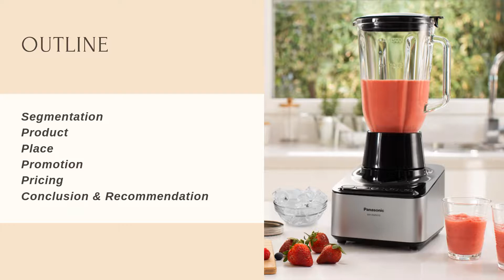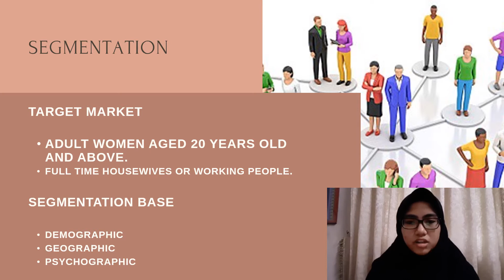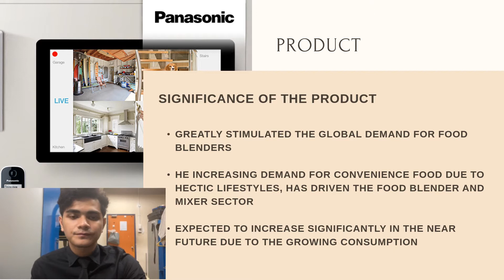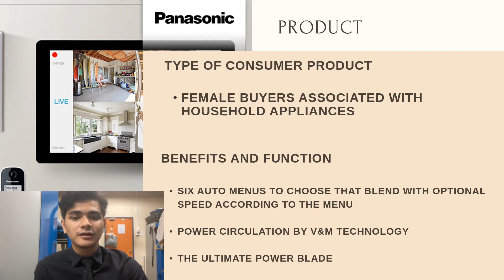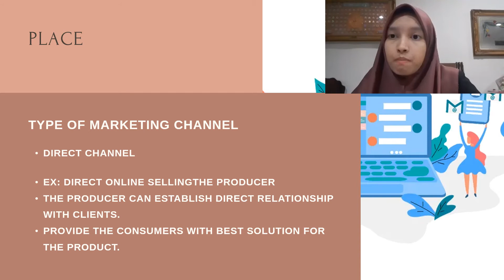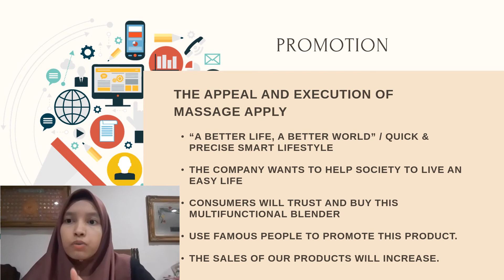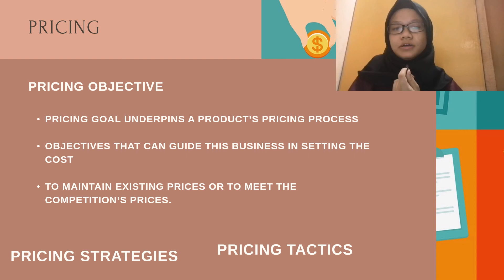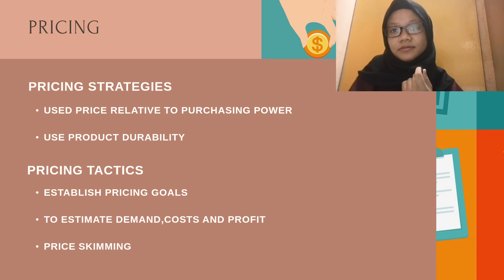MKT243 | Marketing Plan Presentation (Panasonic Multifunction Blender)